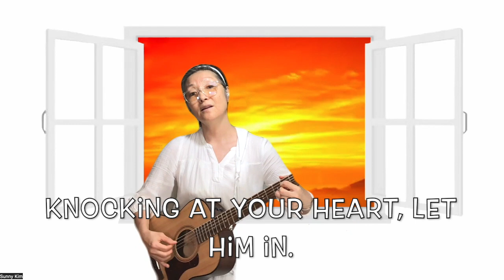Our Extraordinary God by Sunny Kim 090929